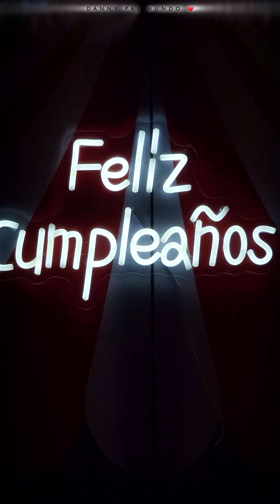Un cumpleaños no muy común 🥳 para que se acuerde el festejado años mas tarde 😊